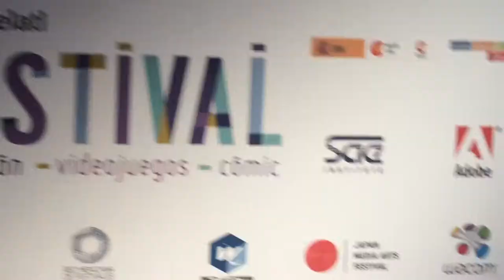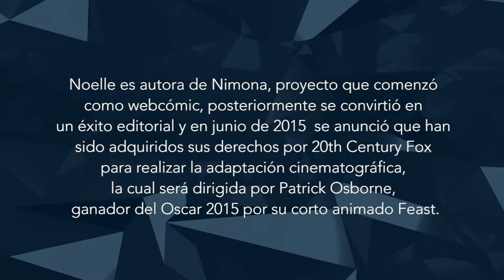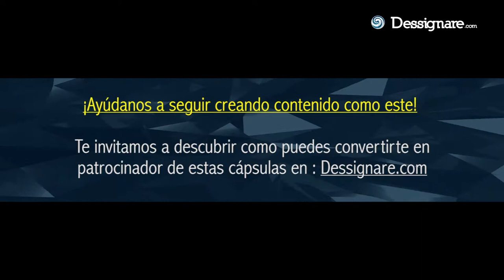Noelle Stevenson creator of NIMONA at Pixelatl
At 23, Noelle Stevenson, author of Nimona, already has two graphic novels that have become best sellers, a significant number of awards, including several Eisner and a deal with 20th Century Fox to take two of her projects to the large screen.

Check out the talk we had with her during the Animation, Videogames and Comic FESTIVAL organized by Pixelatl in Cuernavaca.

Noelle is the author of Nimona, a project that began as a web comic, later became an editorial success and last June it was announced that her rights have been acquired by 20th Century Fox to make the film adaptation, which will be directed by Patrick Osborne, winner of the Oscar 2015 for his animated short Feast.

She is co-writer of the acclaimed graphic novel Lumberjanes, which won two Eisner awards this year and from which she has also acquired 20th Century Fox rights for film adaptation. It tells the story of a group of girls who spend the summer in a camp and the strange creatures they find there. Since 2015 she works as a writer for Marvel Comics on the Thor Annual and Runaways projects, in the first one, she tells the story of the female incarnation of the god of thunder. She is also a writer for Disney's Wander Over Yonder.

Noelle Stevenson is an American comics writer and artist, best known for the fantasy comic Nimona and the comics series Lumberjanes.